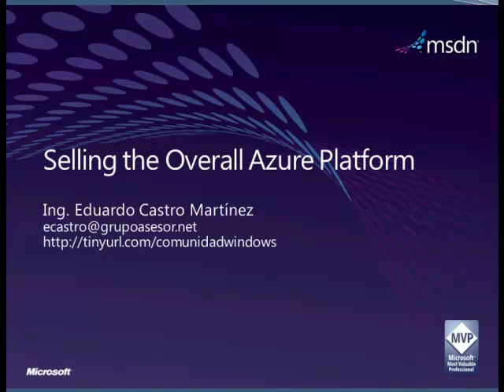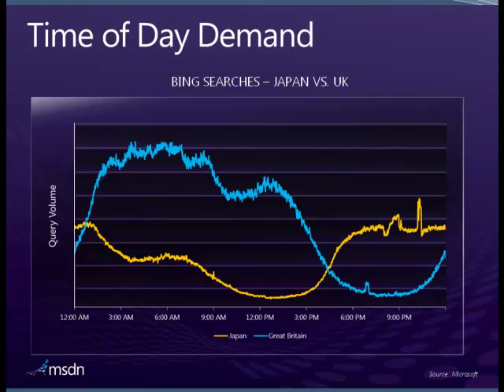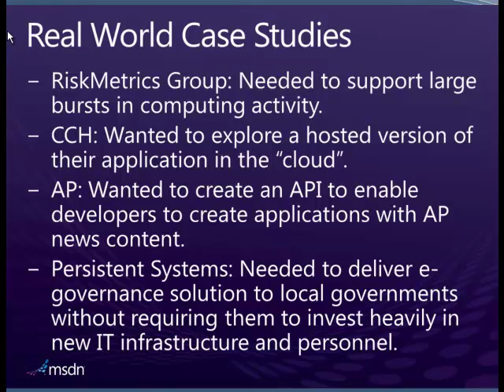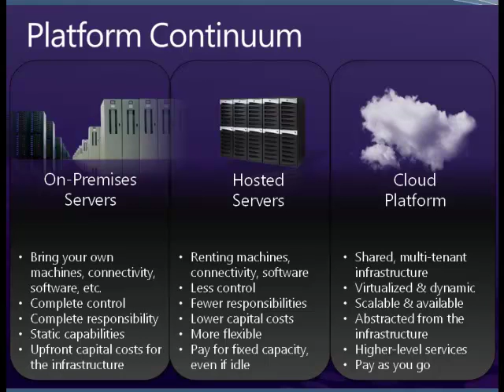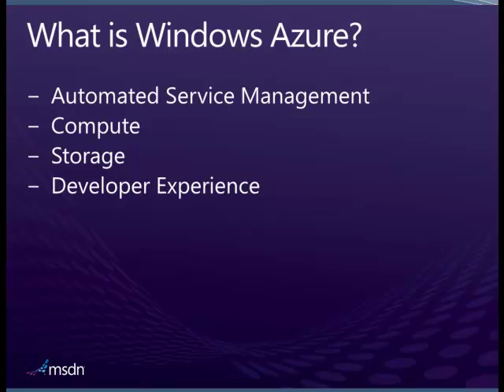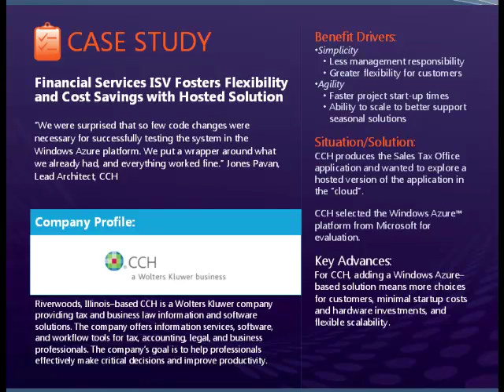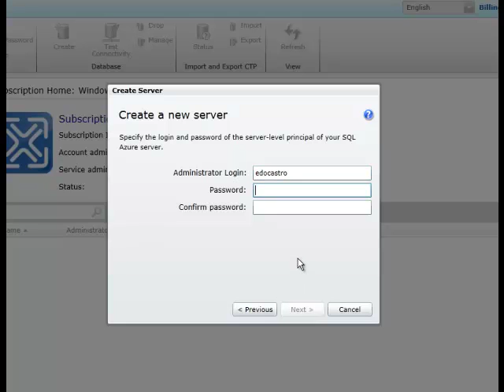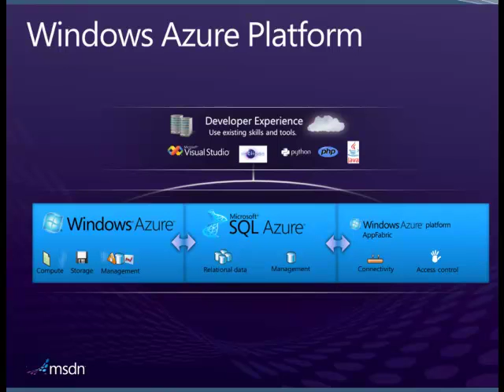Introduccion a la venta de SQL Azure Windows Azure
En este screencast vemos las caracteristicas de SQL Azure y como se puede aplicar en la venta de soluciones a las empresas.

Saludos,

Ing. Eduardo Castro Martinez
Microsoft SQL Server MVP